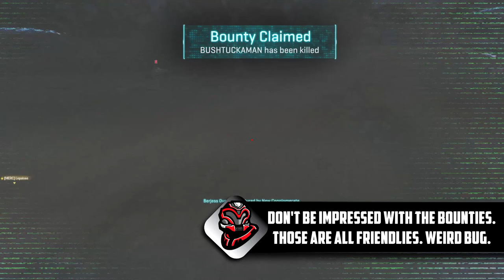I've Got a Bone to Pick with Planetside 2: Revert Scoreboard Rules.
Hello, I'm CMDRCyrious, thanks for stopping by soldier!  Stay awhile, let's chat in the canteen, and find glorious battles Planetside!

🔴 "If this is a Live Stream section" 🔴

Galactic Marine Raider Sub - We game in the Commander Helmet.
$10 or better dono - We game in the Commander Helmet.
Any sort of Sub - We game in the Viper Shades.
$5 or better dono - We game in the Viper Shades.
$3 should trigger Speech to Text if you add a message.

Galactic Marine Raider or Higher Subs will be featured in all videos.

►The Channel Points System◄

►2 points per five minutes watched. If you chatted during that time add 1 point.
►Follow or Sub - 20 points.
►Become a Member - 200 Points.
►Streamlabs Dono - 100 Points.

It has massive benefits for me, tons of perks for you, and you can get it for less than a buck!
If you need Logo's or emotes, purchase on Fiverr through my link.  My stuff was done by Kongvector
Epic Games Store Creator Code: CMDRCyrious
Browse with Brave, your internet surfing activities generate currency that is passed through to me!

►I really like your video, and want to share it on social media, but I don't want to steal your likes or karma if you posted it.◄

No!  Do not hesitate to share my content on any social media platform, from twitter to reddit.  I appreciate any exposure you are willing to create for me.  The internet points do not matter to me, I just appreciate the support in creating more traffic to my channel.

This is not updated regularly, it may be an old version.  I do not recommend using copy paste, as the file may change with patches and could cause crashes.  Just change the values in your file.

►How do you get the red dot on your screen, the kill popups, and the GLADOS Voice?◄
This video provides a tutorial on where to download the required components and how to set it up: WARNING! After DX11 patch you must enable BETA mode

►CMDRCyrious' Outfit◄
Put in an application there if you would like to join!

►Most of the music I use is from EVE.  You can find it on this website.  Primary credit is to Jon Halur.
►The Intro Music is Extra #4 from the Planetside 2 soundtrack.
►Some music is from Kinesthetics - Sound of Motion - Planetside.